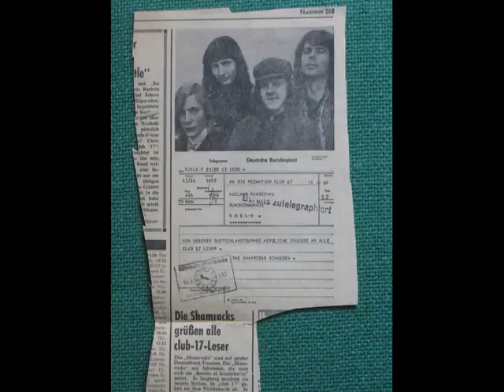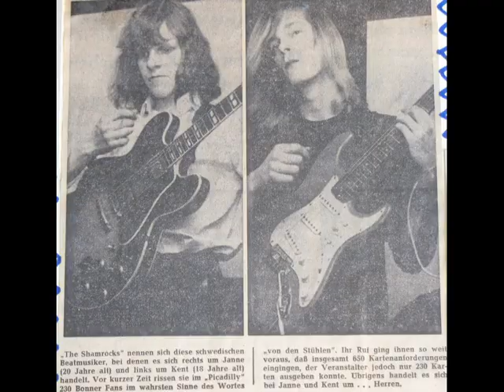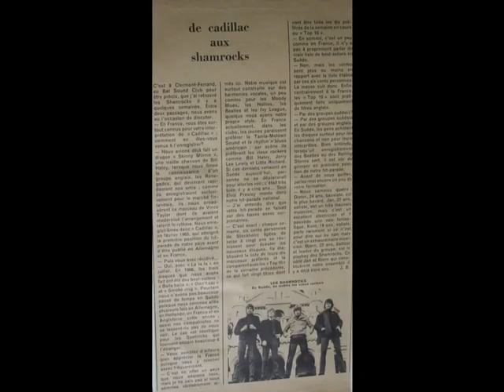The Shamrocks - Day time, night time